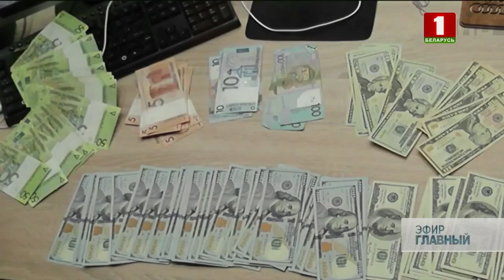ЭКСКЛЮЗИВ! Карпенков, глава ГУБОП: на улице остались лишь бандиты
Глава ГУБОПиК Николай Карпенков рассказал к чему готова белорусская милиция. "На улице сейчас остались те, кто по-хорошему никогда не пойдёт. Это уличные бандиты" , — сказал Карпенков. Как будут действовать правоохранители? Какие силы стоят за беспорядками и угрозами? И кто стоит в разрезе радикализованного простестного процесса? Смотрите в видео.